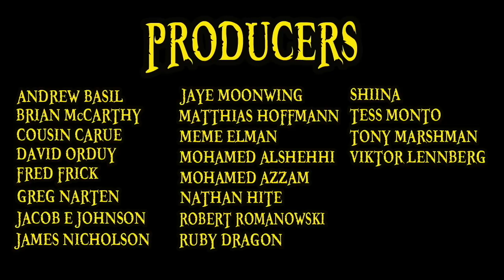One Piece Chapter 941 Review: Ebisu Town's Most Beloved